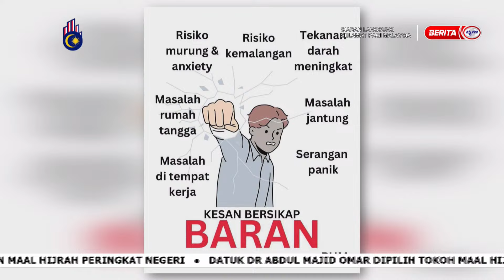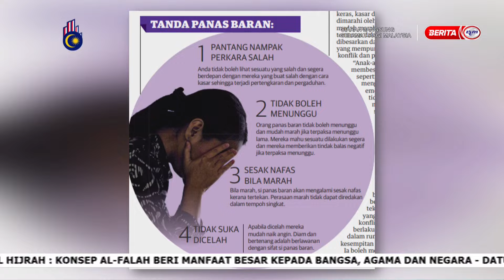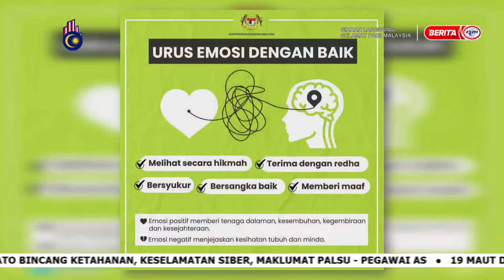7 JULAI 2024 – SPM – BARAN : IMPLIKASI CEDERA EMOSI